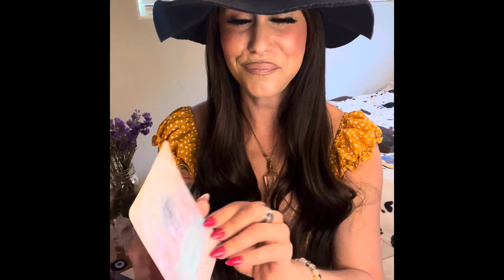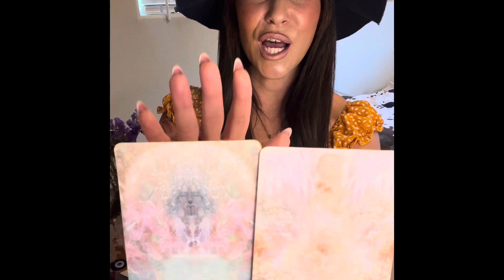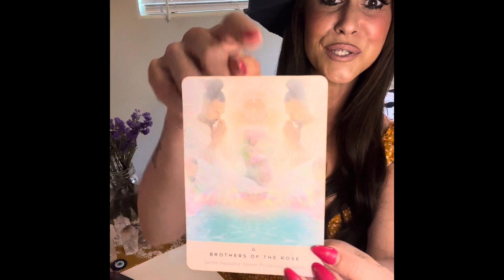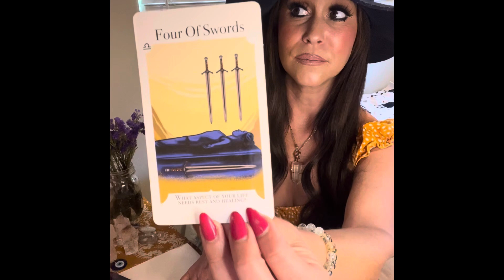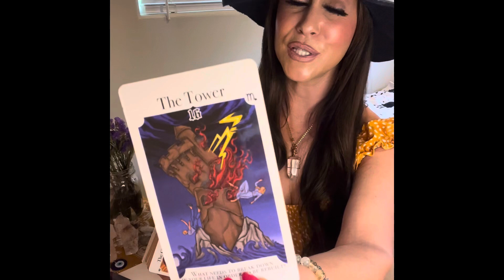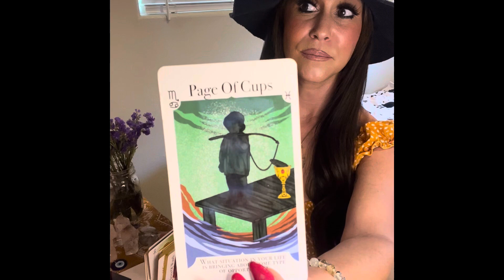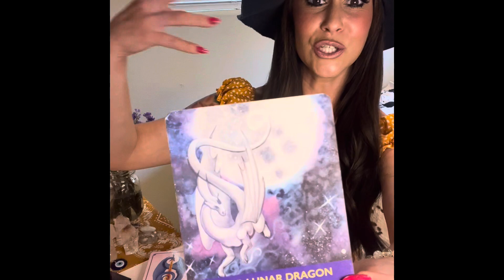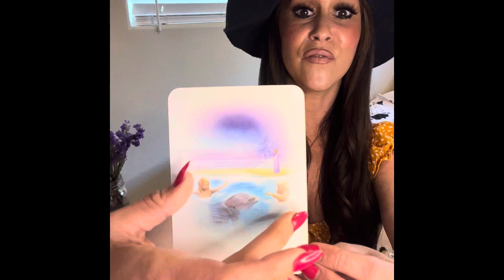Chosen 144💫Your Life Drastically Changes NOW! Powerful UPGRADES✨Nothing Will Look The Same!🌈✨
INFO ON MY TAROT LESSONS & SPIRITUAL MENTORING IS ALL BELOW!!🔮🃏✨✨

-RAM DAAS

TAROT LESSON INFO🔮✨✨

ONE ON ONE TAROT LESSONS W ME🔮🃏✨✨

As promised, I am once again offering my tarot lessons!! I’m beyond thrilled  to work with you!!🔮💞✨This isn’t your average Tarot Class….This is MUCH more!😉🧚🏻✨You have the ability to receive information and channel it out, to FEEL the energies of the message as opposed to just reading the cards 🃏and THAT is what I focus on, helping you to expand your gifts in ways you never knew you could!!💫✨I can’t wait to see you soar into your greatest Tarot Reading Psychic self yet!!🙌🏻🔮🃏✨

PRICING IS AS FOLLOWS:

$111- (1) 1 hour lesson

$300-Bundle (3) 1 hour lessons (Anyone who Purchases This Bundle Will Also Receive A FREE 30 minute reading with me!!)

$555-Bundle (6) 1 hour lessons (Anyone WHO Purchases This Bundle Will Receive A FREE 1 hour reading w me!!)

And If you don’t really want to dive so much into the tarot but still would like to work with me on a spiritually based level then we can do that as well. This is still a “lesson” per say but I will be “mentoring” you more so. The pricing of the tarot lessons will be the same. I will be Teaching you what I know🧚🏻✨Just like in the tarot lessons we will be Strengthening your spiritual gifts, opening you up even more so and expanding your horizons when it comes to esoteric knowledge and the spiritual realm!! Learning about everything from divination, chakra healing, working intentionally with your energy, pendulums, crystals, herbal healing, manifesting, spell work and much more💫

I have been waiting for June to hit so I could offer this again!! That’s what I was divinely guided to do, spirit said JUNE so here we are!!😍🔮🃏🦋⚖️🎰🧚🏻🪶🦄🌈🌿💫✨✨✨

It’s an honor to work with you all and I very much look forward to seeing you rise into your truest high priest/priestess selves yet!!🙌🏻🔮🧚🏻✨✨

Love,
Erica♥️✨